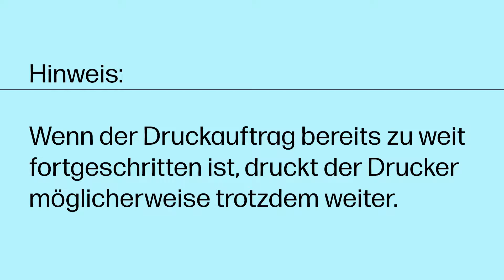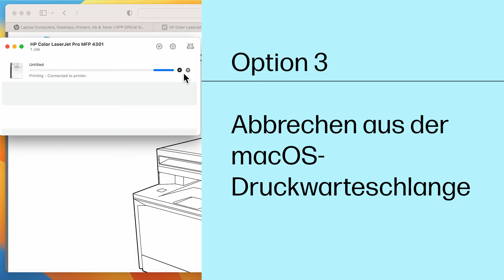So stoppen oder stornieren Sie einen Druckauftrag unter macOS | HP Support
Erfahren Sie, wie Sie einen Druckauftrag über das Bedienfeld, das Softwareprogramm oder die macOS-Druckwarteschlange stornieren.